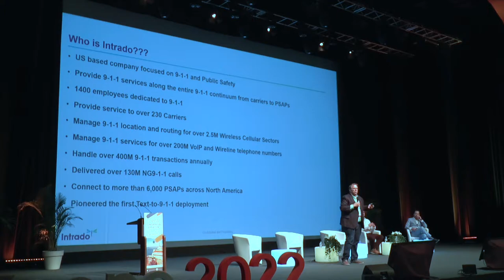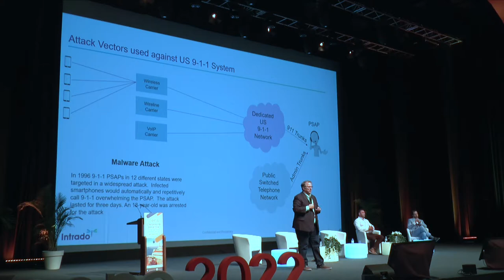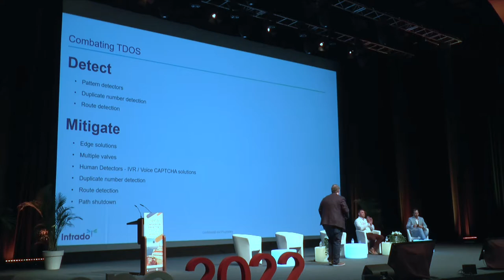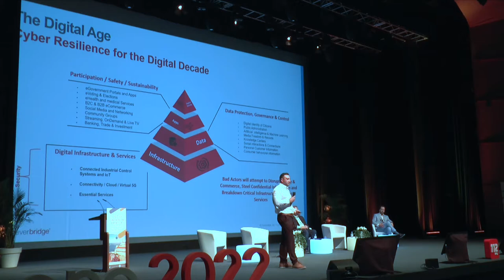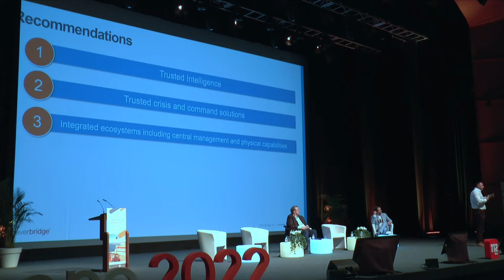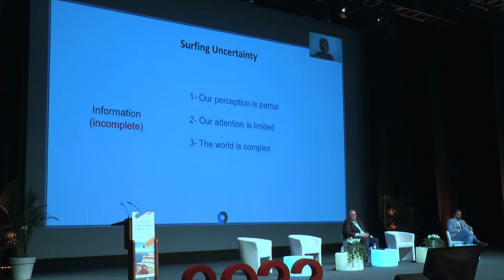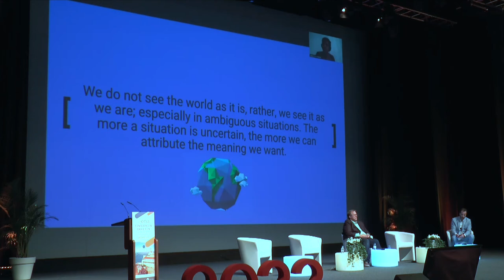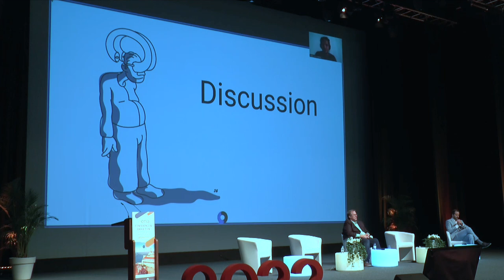EENA 2022: Cybersecurity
Emergency services are far from exempt from cybersecurity issues. In this session, we will examine how important it is to seriously consider cyber risks and hear practical advice on protecting critical infrastructure.

Chaired by Hadi El Khoury, Associate Director, Knock Knock

Telephony Denial Of Service For Emergency Communication – It’s Real, It’s Happening, It’s Serious - John Snapp, Vice-President of Technology, Intrado Life and Safety Inc.

Cyber Resilience for the Digital Decade through the eyes of Critical Infrastructure, 5G Operators and Essential Services - Jeremy Capell, Chief Information Security Officer, Everbridge